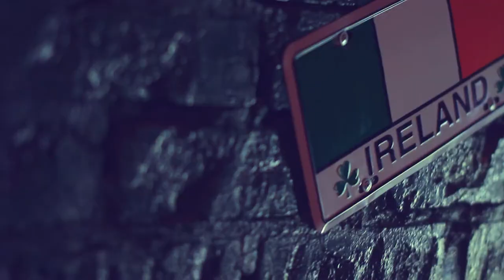Пьяная Мафия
СТУДИЯ "BESCENNY PRODUCTION" ЗАНИМАЕТСЯ ИЗГОТОВЛЕНИЕМ КЛИПОВ, ВИДЕО-РОЛИКОВ , КОРОТКОМЕТРАЖНЫХ ФИЛЬМОВ И ТЕЛЕПРОГРАМ.